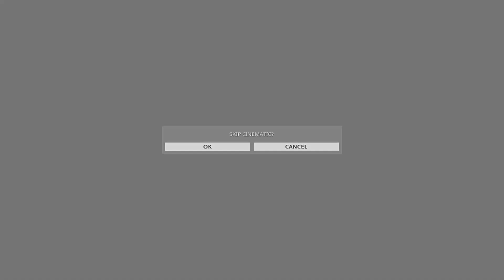WARFRAME ITA | STEALTH fix e modifiche con DESRPG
Un Like aiuta sempre! Basta un click!

Ci sono stati alcuni fix riguardo al sistema stealth che meritavano una spiegazione, le modifiche riguardano più che altro come spawnano i nemici e come si allarmano.